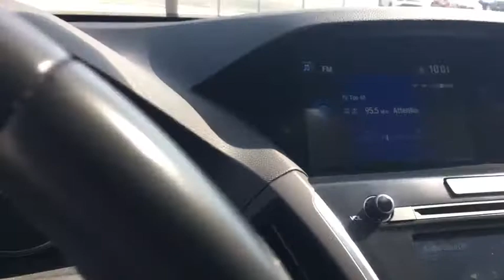2015 Acura MDX Vero Beach, Fort Pierce, Port Saint Lucie, Stuart, Sebastian, FL 17358A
White Diamond Pearl U 2015 Acura MDX available in Vero Beach, Florida at Linus Automotive. Servicing the Fort Pierce, Port Saint Lucie, Stuart, Sebastian, FL area.

Linus Automotive
1401 8th Ave

Recent Arrival! Clean CARFAX. Priced below KBB Fair Purchase Price! Like New Tires, Fully Serviced and Detailed, Bluetooth, Alloy Wheels, Leather Interior, Power moonroof. White 2015 Acura MDX 3.5L AWD 3.5L V6 SOHC i-VTEC 24V 27/18 Highway/City MPG**brbrbrAwards:br * 2015 IIHS Top Safety Pick+ * 2015 KBB.com 10 Best Luxury SUVs * 2015 KBB.com Best Buy AwardsbrFor more information, Kelley Blue Book is a registered trademark of Kelley Blue Book Co., Inc.br*Insurance Institute for Highway Safety.brbrLargest used car inventory from the Treasure coast to the Spacecoast.brbrOur friendly and professional staff is onsite to make your experience a great one. In addition to our top-notch new and used cars, trucks and SUVs, we have a full body shop, a state-of-the-art service department with refreshments, shuttle service and loaner cars available to our clients. If you're looking for a Greater Fort Pierce Buick, Cadillac, or GMC dealer, Linus Cadillac Buick GMC in Vero Beach is the only place to be. We are your premier Fort Pierce GMC and Buick dealer alternative in Vero Beach. Browse our website and realize the Linus difference today. Our inventory is second to none.